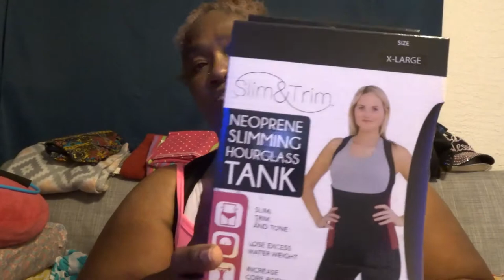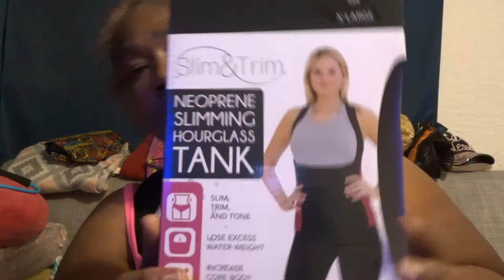WORKOUT WITH MY BODY CYCLE MY YT